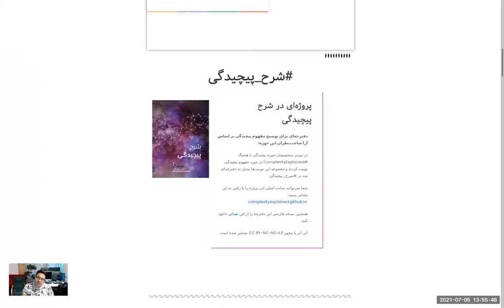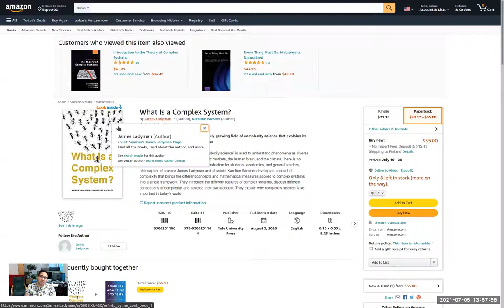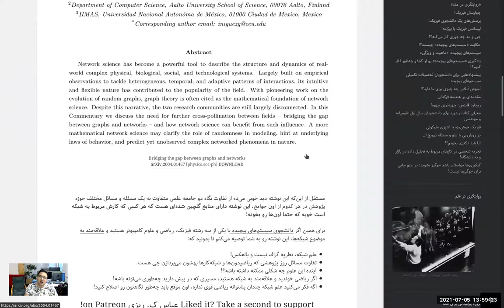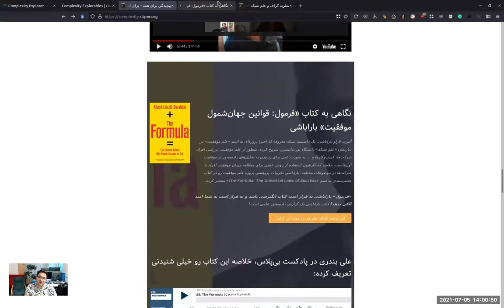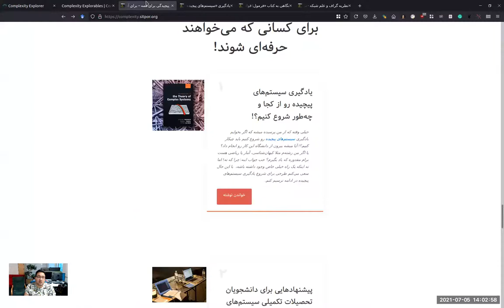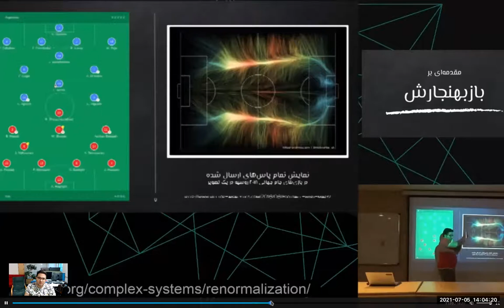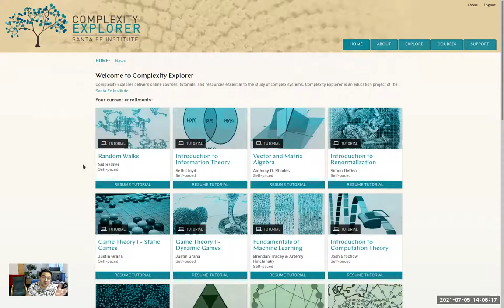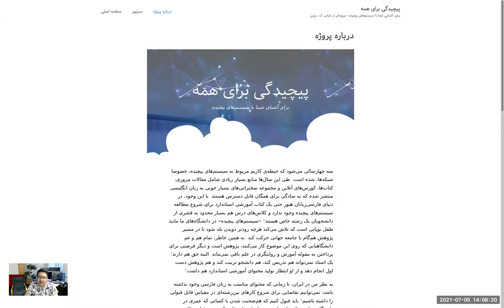منابع مفید و جالب برای سیستم‌های پیچیده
توی این ویدیو به منابع خوبی که به سیستم‌های پیچیده مربوط هستن اشاره می‌کنم.